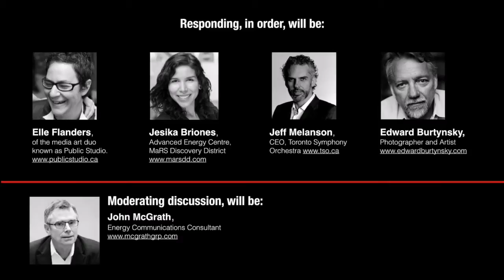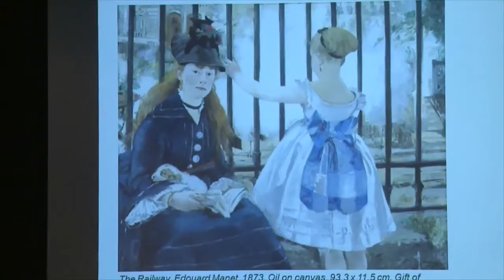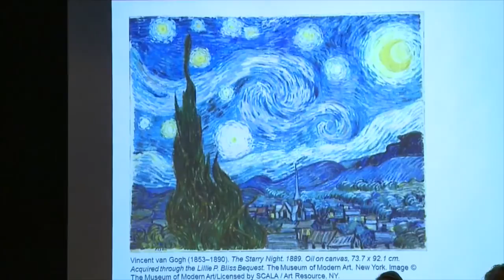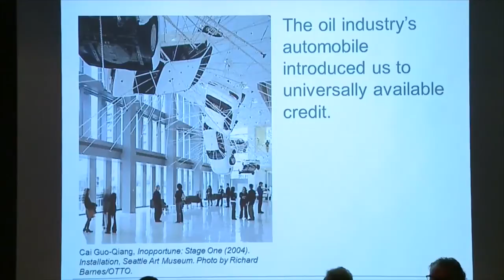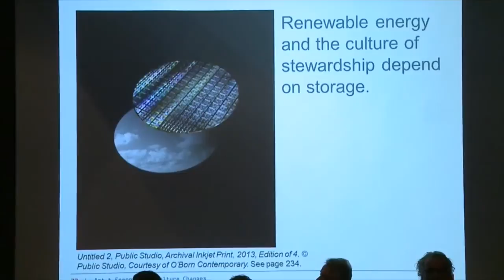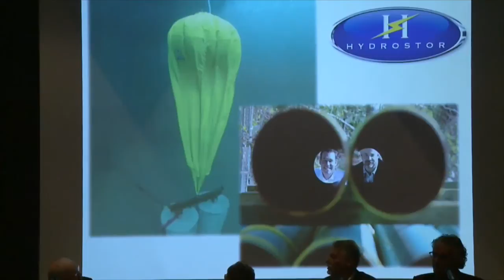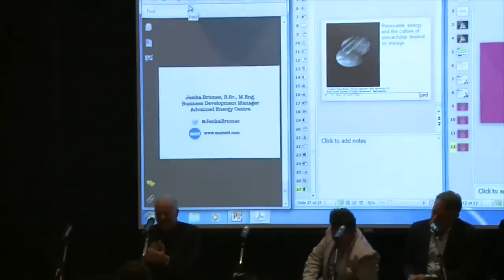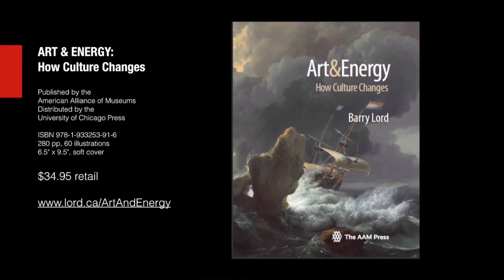Art&Energy Book Launch at the Gardiner Museum September 2014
Lecture by Barry Lord at the Gardiner Museum in Toronto, ON on September 23, 2014.
Barry introduced his "Art & Energy" book. Responding were outstanding photographic artist Edward Burtynsky (famous for both his Oil and his Water series of images), Elle Flanders representing the media art duo known as Public Studio, Toronto Symphony Orchestra CEO Jeff Melanson, and Jesika Briones, Advanced Energy Centre, MaRS Discovery District. Energy communications consultant John McGrath moderated the panel.